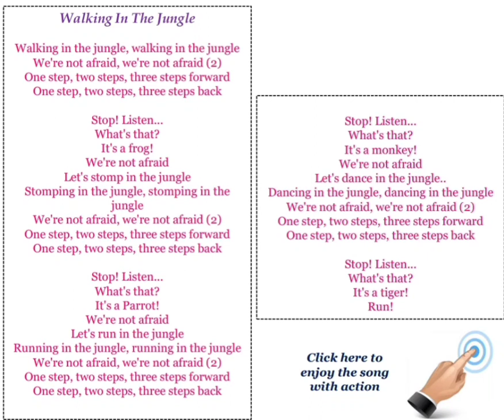walking in the jungle | English rhyme | STD 4@shijueduvibez